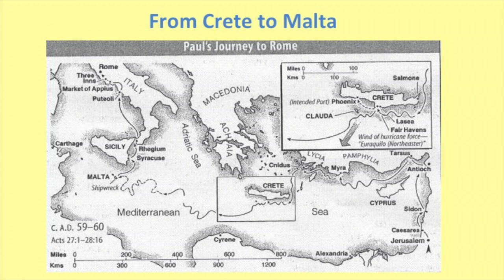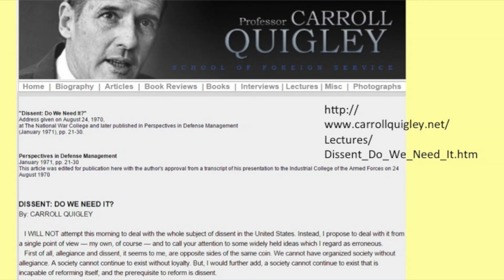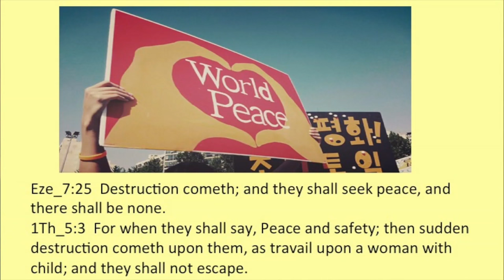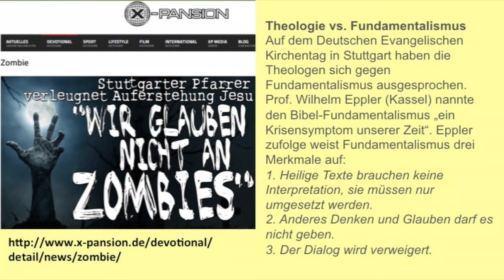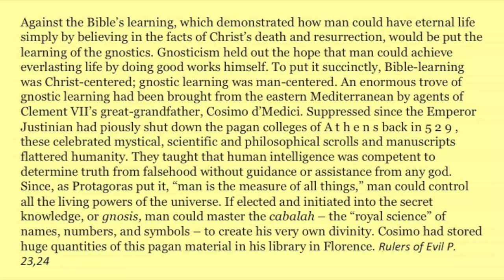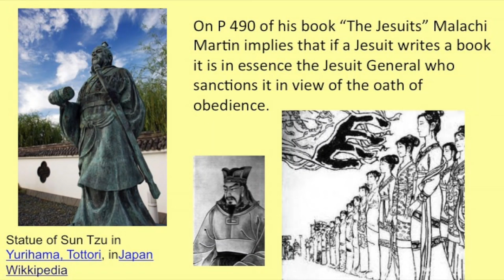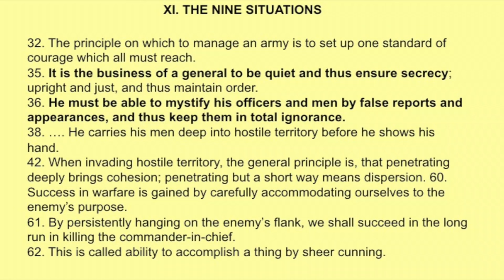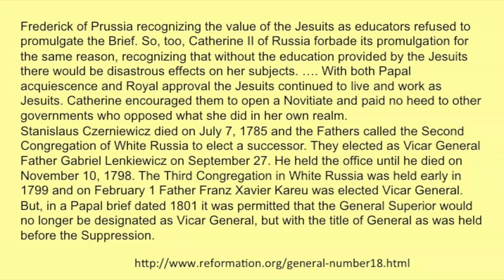De Creta a Malta - Parte 1 | Walter Veith